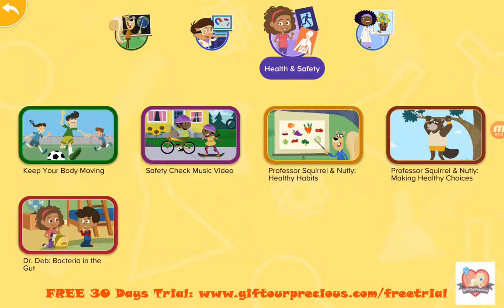Learn about Bacteria in the Gut for Kids | ABC Mouse | Educational Videos for Kids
If you enjoy these videos you can help support us :-

It's family bonding time for Dad, Mum and Leeroy learning about Bacteria in the Gut.

This Video Covers the following:

Bacteria are everywhere and can be found
- in water
- in dirt
- on rocks
- in the air
- inside other living things

Shapes of bacteria
- Spherical
- Rod
- Spiral

Good Bacteria
- Like those in yogurt helps to fight bad bacteria
- Some help to digest food
- Some make vitamins that we need

Bad bacteria
- Are bunch of germs that can make people sick.

Preventive measures
- Wash hand with soap when they are dirty.
- When cooking, make sure the kitchen and cooking tools are nice and clean.
- Cooking food also kills alot of bacteria, that is why some food can only be eaten after they are cooked.

Build your child’s understanding of important science concepts with these exciting learning animations from the award-winning learning program ABCmouse! The Science Animations app introduces essential concepts through entertaining characters who will both engage and educate children ages 5 through 8. Your child can play and learn from these animations anywhere, anytime—even while offline!

Parents will benefit from the For Parents section that explains key Science concepts for young learners. Animation descriptions help parents focus on their children’s needs and interests as they select animations for their children to view.

Current ABCmouse members can use the Science Animations app for free just by logging in.

The ABCmouse Science Animations app offers
* More than 40 animations
* Engaging characters who focus on a variety of science subjects
* Physical Science, Life Science, Earth & Space Science, and Health and Safety
* For Parents section with detailed curriculum information and content management features

GiftOurPrecious.com

GiftOurPrecious.com